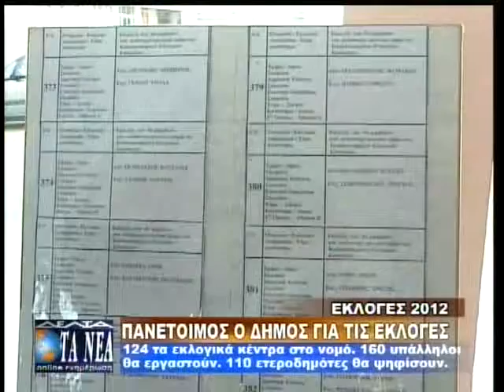ΠΑΝΕΤΟΙΜΟΣ Ο ΔΗΜΟΣ ΓΙΑ ΤΙΣ ΕΚΛΟΓΕΣ